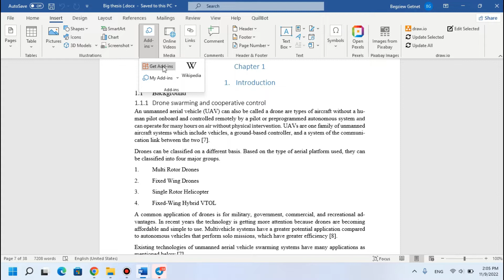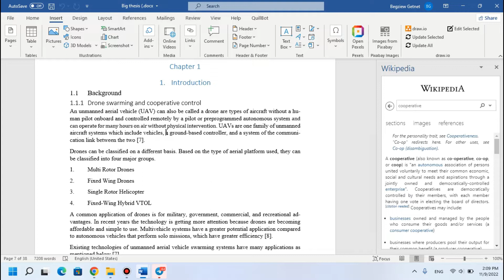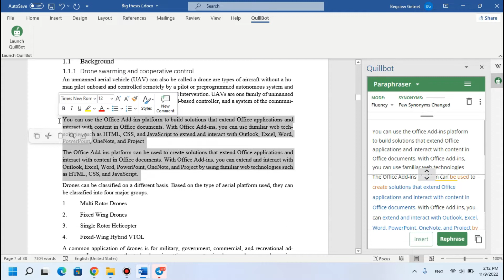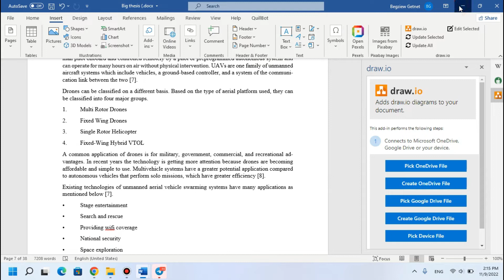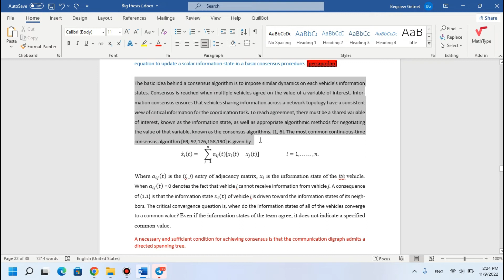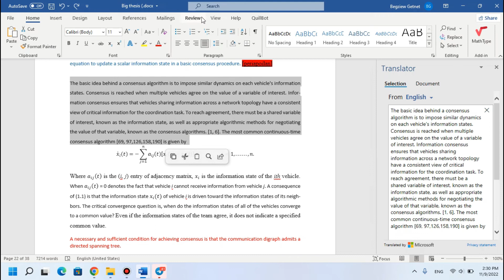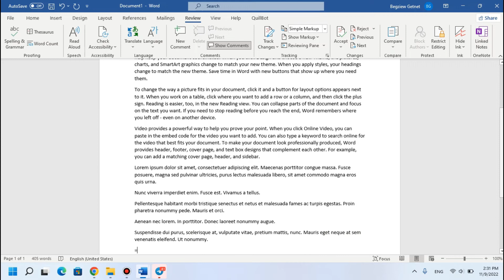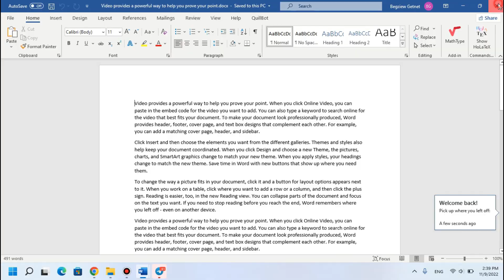ማዎቅ ያለባችሁ ምርጥ የmicrosoft word ሚስጥሮች (Big Habesha)